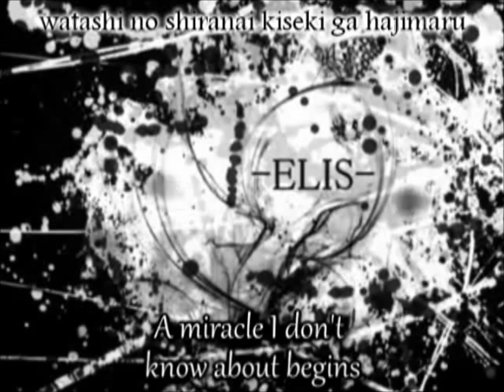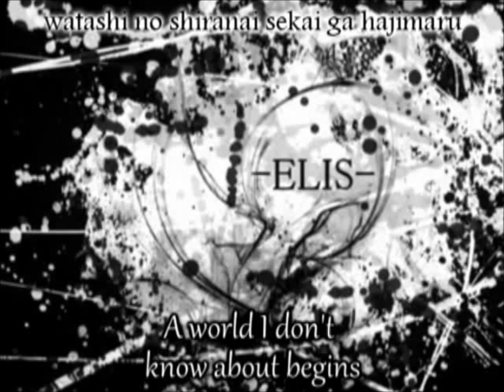【重音テト】-ELIS-【UTAUカバー】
original song by yuyoyuppe
UST by me (Sorry guys i lost the UST)
the Karaoke was made by a friend (there is not official off-vocal)
Original singer: Megurine Luka
Cover singer: Kasane Teto append

so... a few days ago i got yuyoyuppe´s CD called "Slitude Freak" this was the first song i heard and as soon as i listened the song i just feel in love with it and i kinda knew the lyrics even wen i dont really speak japanese, the song really speaked to me and i said "i MUST cover the song" i was making it with regular Teto but then Sakebi Teto was released so i said... "why not?"
i looked up the lyrics and tanslation and well it reminds me of me in a way and also remins me of Teto, since she was started getting forgoten because every started preffering Kire Ritsu...
and well i was done with everything and it was until yesterday wen i found out there wasnt any off-vocal for the song... but my friend made one with the original song (thank you schui)
so i really hope you like it and also i would like to dedicate this cover for a special person, a friend of mine who is my very first actual fan
enjoy and dont forget to leave a comment :3
thanks :3 (long desc is long xD)